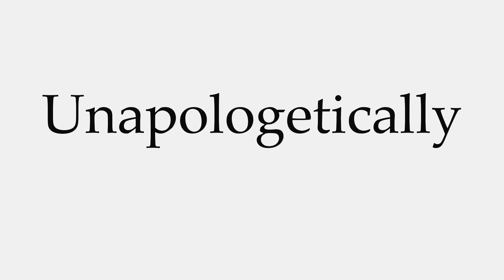How to Pronounce Unapologetically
This video shows you how to pronounce Unapologetically